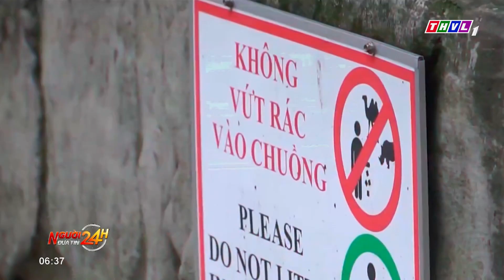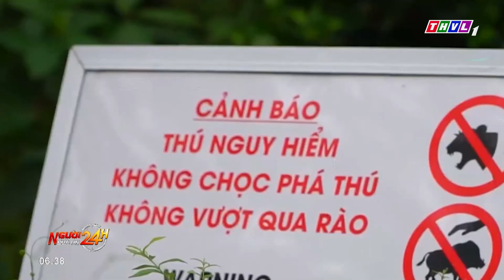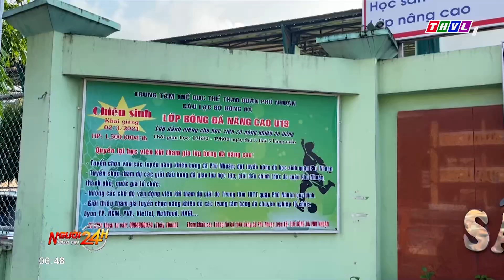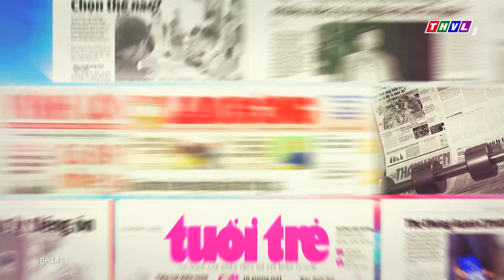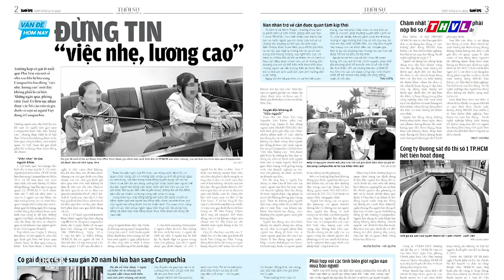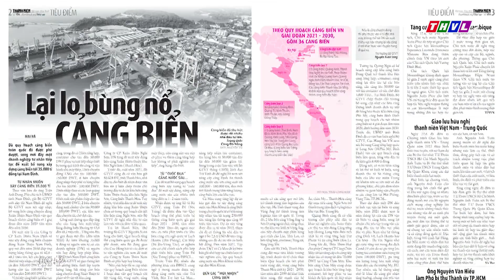Người đưa tin 24H (6h30 ngày 23/06/2022) - Tài xế xe tải cầm dao dọa chém lái xe cứu thương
- Bệnh sốt xuất huyết tại Bình Dương gia tăng, ghi nhận 8 ca tử vong
- Quá tải trẻ bệnh hô hấp ở TP.HCM
- TP.HCM mưa lớn, nhiều tuyến đường ngập sâu
- Cháy lớn tại công ty sợi trong khu công nghiệp ở Tiền Giang
- Không nhường đường, tài xế xe tải còn dọa chém lái xe cấp cứu